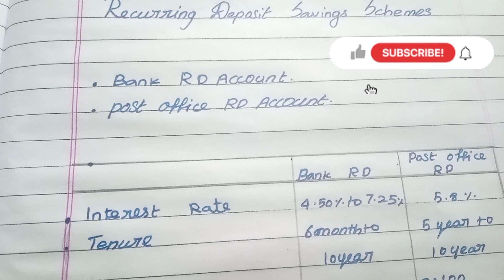⏳Recurring Deposit Benefit || 🏦Bank Vs Post Office scheme in tamil- RD Account details#moneysaving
Recurring Deposit|| 🏦Bank Vs Post Office scheme in tamil-  RD Account details

hi friends nama sumithra pacha muthu channel la money saving videos and vlogs and cooking videos la update pannitu irukom so ungaluku my tips pudichirundha nama channel ah subscribe pannunga frnds unga support engaluku thevai so unga friends and familyskum share pannunga

100Days money saving challenge video👇

Rs.5 money saving challenge video 👇👇

grocery and veg shopping tips video 👇👇

how to close gold loan video 👇👇👇

my kitchen countertop organization video👇👇